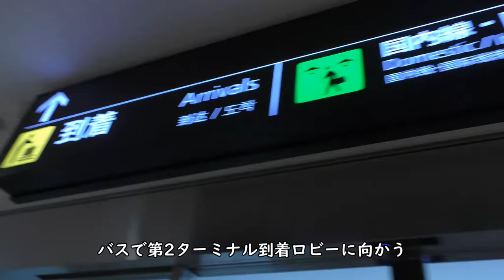【バス車窓】ANAサテライト→第2ターミナル到着ロビー／羽田空港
羽田空港ANAサテライト→第2ターミナル到着ロビーへのバス車窓です。

【撮影機材】
Panasonic 4K VZX990M 64GB HC-VZX990M-W
4K ビデオカメラ VZX992M

Everyday Update!